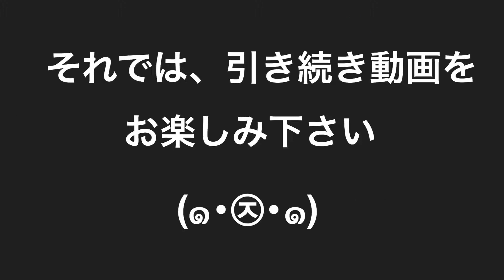【ニコカラ】残響ヴァンデラー offvocal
TwitterのID：@Rioutaite1596
✨おすすめ動画✨

Character Illustration：ねこ助
BG Illustration：菱沼彩子
≪歌詞≫
ねえ今　軽快なDANCING　空虚な界隈に発信
今夜は盛大なワンシーン　さあ歌って　ランラン
ねえ今　爽快に前進　平素は喝采に歓心
清楚なお化粧はNOTHING　さあ笑って

もうバラバラに　散らばっちゃって夢の中　逃げ込んだって
今は独りぼっちじゃない　手を伸ばして

終わんない愛で１　２　３　今宵　舞い踊れ
止まんない愛で１　２　３　奪いたい君のココロも

終わんない愛で１　２　３　じれったい距離も
止まんない愛で１　２　３　縛りたい君のココロも

ねえ今　爽快なDANCING　空疎な心境に野心
今夜も盛大に変身　さあ飛ばして　ランラン
ねえ今　頂上に秒針　謙虚なテンションも乱心
盛況なファッションは最新　彩って

ドキドキをもっと頂戴

たまんない愛で１　２　３　攫いたい君の全てを

変わんない愛で１　２　３　怖いものなんて無い
作んない愛で　１　２　３　触りたい君のココロに

終わんない愛で１　２　３　此処に舞い戻れ
つまんない愛は　一気に悲惨　飾らない本心（ホント）が
欲シイノ

染まんない愛は　要らないナイ　迷い無い本位も
止まんない愛で１　２　３　救いたい君のココロも

止まんない愛で１　２　３　縋りたい君のココロに

奪いたい君のココロも